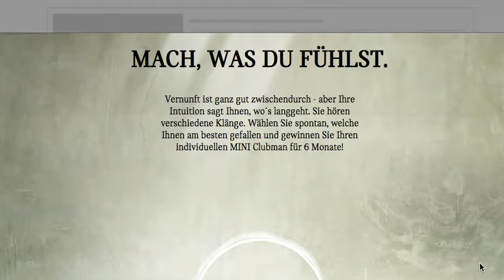Lightbox Ad Demo Auto